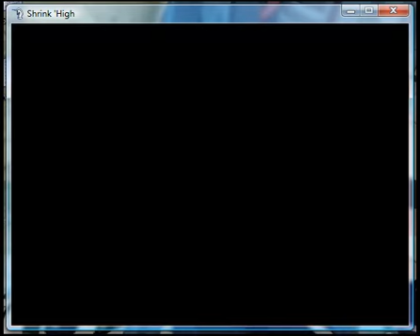Shrink School/High Death Shrunk To 1/10,000 On Narue Chin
This death is when u get shrunk to 1/10,000 inch on narue's chin, enjoy.